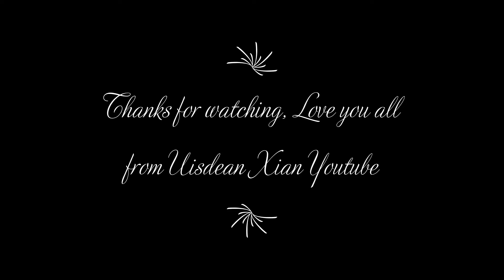Street Fighter Gameplay 23